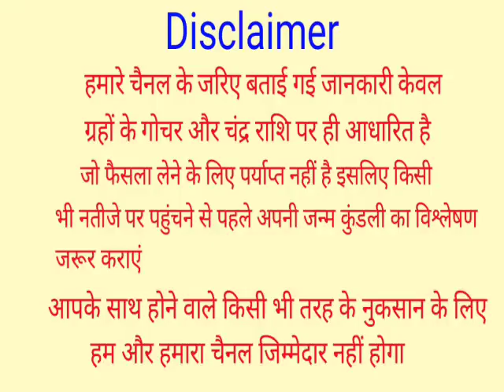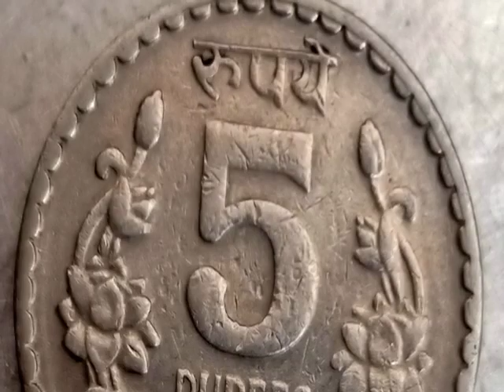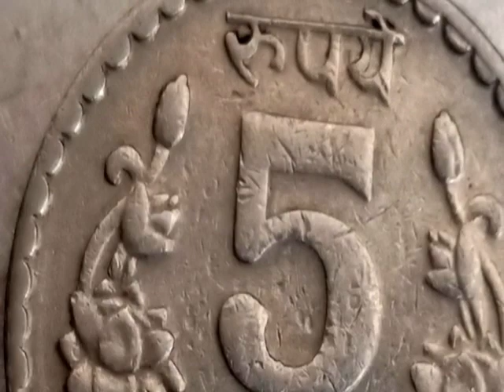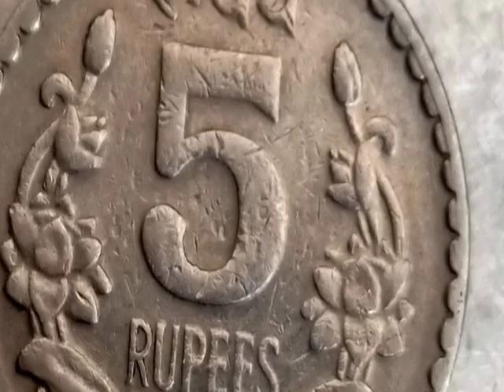रात को तकिए के नीचे रखें 5 रूपये का सिक्का और 2 इलायची सोई हुई किस्मत भी जाग जाएगी